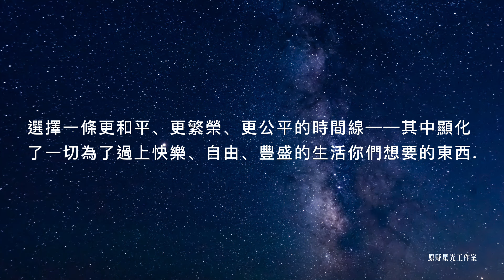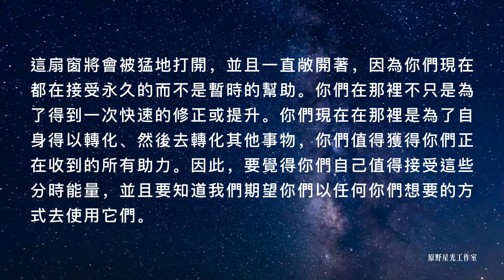2024年3月20日 春分(北半球) /秋分(南半球)的能量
在你們跳轉到更符合自己喜好的新時間線之前，你們有機會刷新自己當前所處的時間線、從本質上重新啟動自己當前所處的時間線。

眾所周知，你們是光與愛的存有。你們作為服務者存有而為人所知，出於對你們的信任，你們被委以重任——你們負責選擇此時最適合你們的任何一條時間線。所以，現在是你們所有人都振奮起來的時候了，因為不論你們什麼時候收到這則傳訊、這場傳輸，你們都將從中受益，從2024年3月的分時能量將帶來的變革中受益。